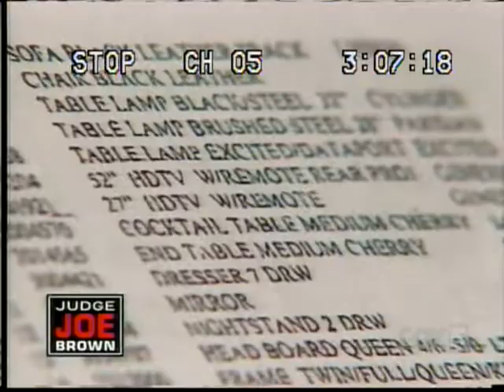I Love It (2007)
November 2007. Pretty good EXCEPT FOR THE one BLASPHEMOUS nonsense line. I obviously do not stand behind that and would not make something like that now. I'm a Christian now. Ask me about it. Anyway. Made using self-recorded television from a VHS tape. This was before I found archives of old commercials and stuff, and before I used YouTube for source material. Made on Windows Movie Maker.